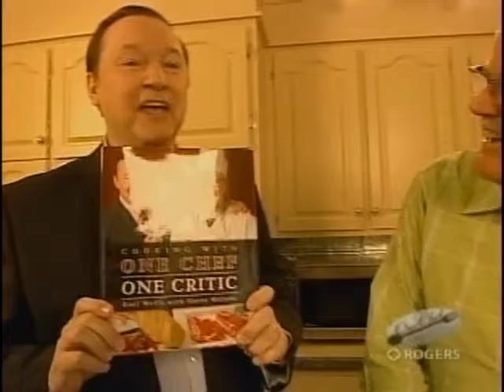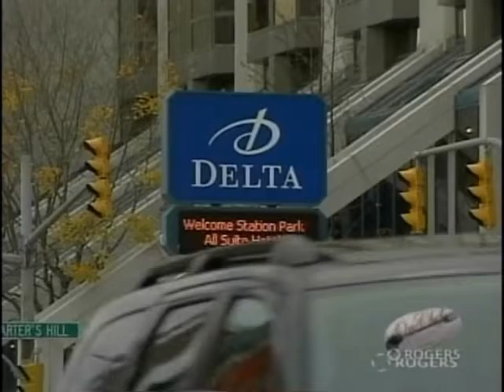One Chef One Critic E83, Guests: Andy Newman, Steve Gugelmeier, Dishes: Asian style tuna, pig’s foot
In episode 83 One Chef One Critic welcomed guest, Andy Newman, for whom they made Asian style yellowfin tuna. The featured dining venue was the Delta Hotel. Jennifer Murray Segovia made an appearance as the episode’s wine consultant. Karl and Steve wrapped up the episode by chatting with Delta Hotel chef, Steve Gugelmeier, who demonstrated how to prepare an appetizer utilizing the meat of a pig’s foot.